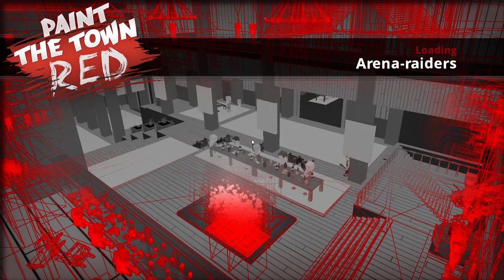Paint The Town Red - Arena-raiders